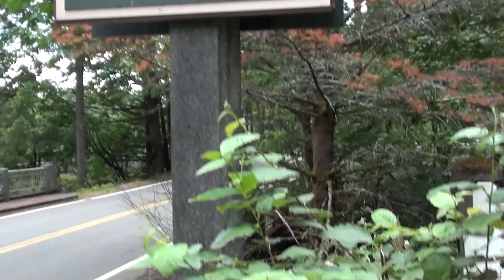Camera Crane JIB footage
This video is about JIB Project